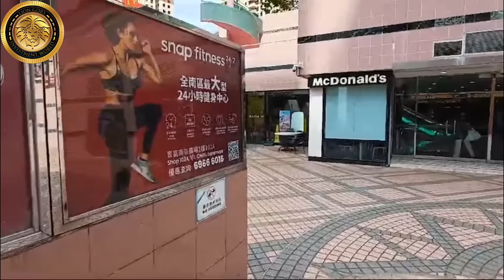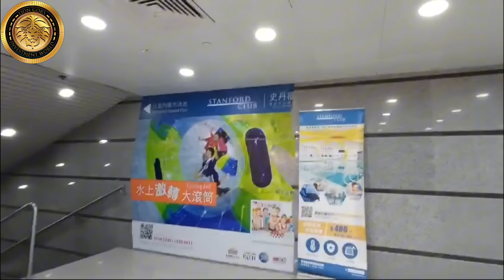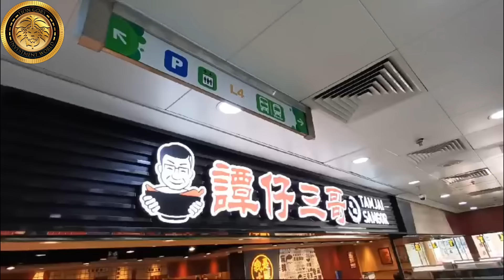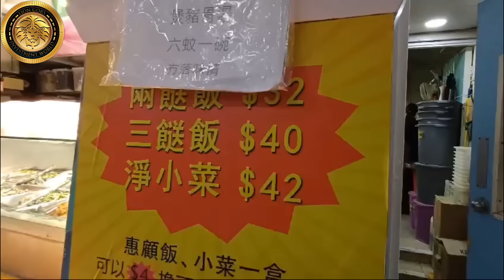實拍｜置富花園商場成「遺址」？｜實拍置富花園商場尋真相！